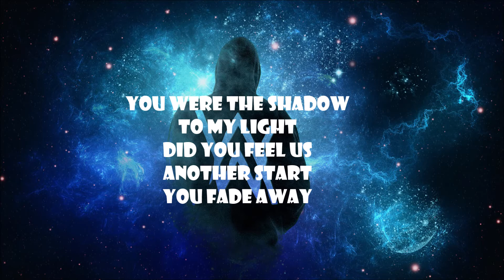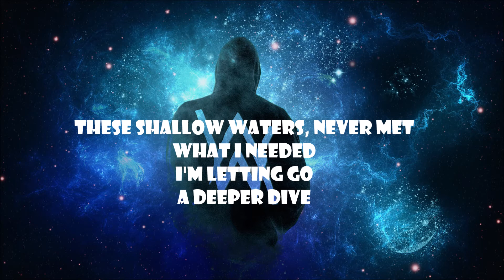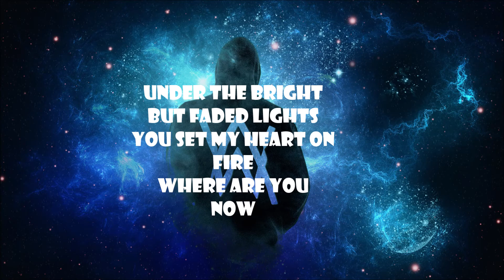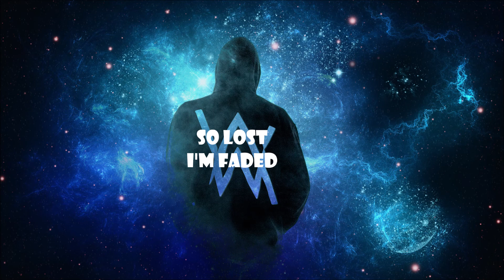Alan Walker - faded lyrics